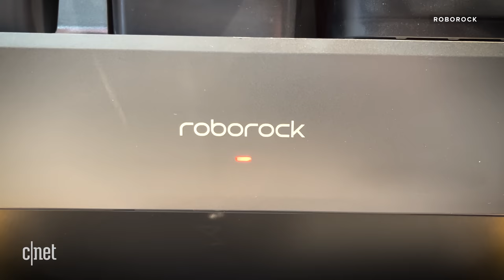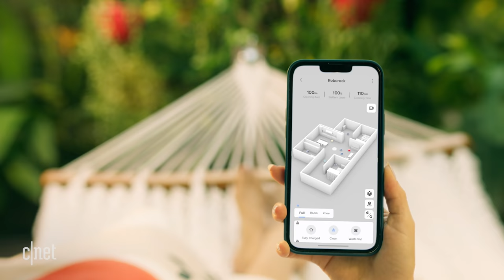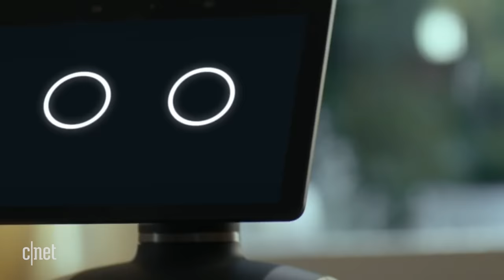The dream robot vac is here – AND it video chats?!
The Roborock S7 MaxV Ultra does everything: It vacuums rugs, mops floors and cleans itself without you lifting a finger for weeks – and it has video calling to check in on family. Bridget Carey explores the future of robot vacs, at CES 2022.